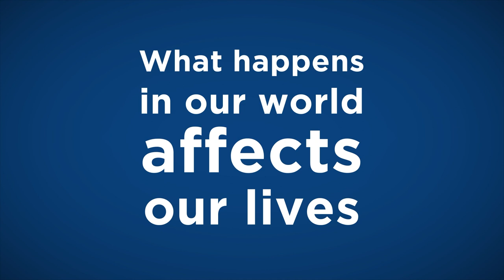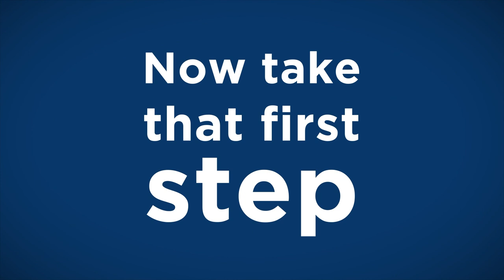What is 'A Thrivable Life'? Introducing Our New Podcast Series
We can be more than sustainable.

To be sustainable is to keep things the way they are. But to thrive, we must make better decisions for humanity, and for nature. So how do we achieve this?

By being thrivable.

This is "A Thrivable Life", a podcast where we discuss the issues that affect our lives - what they are, how they affect us, and how they can be solved.

Our hosts, alongside a rotating panel of experts, spend each episode taking a deep dive into the problems our world faces, and how we can make change for the better.